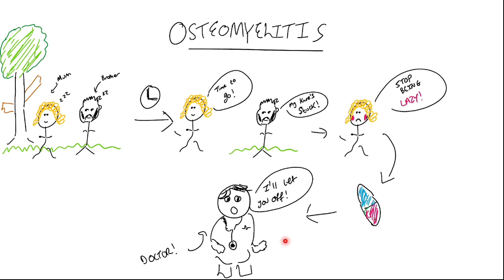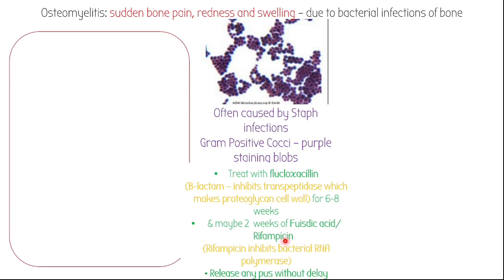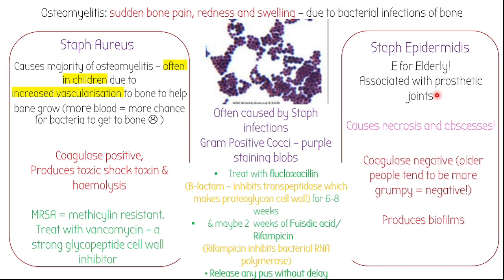Osteomyelitis - Staph Aureus and Staph Epidermidis Bone Infections | MMB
The first few seconds of this video have a black screen but dont worry!